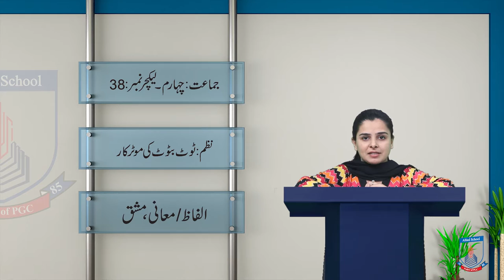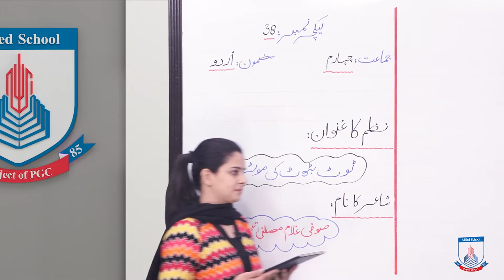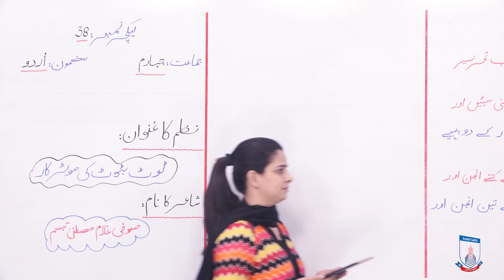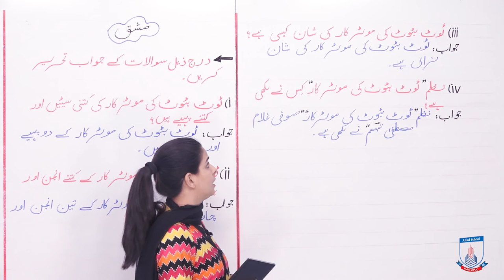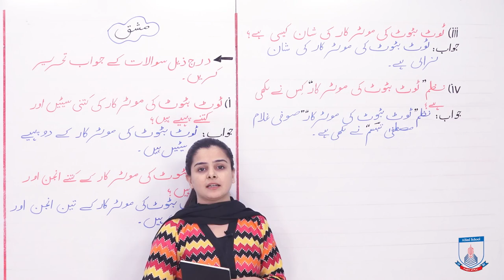Class 4 - Urdu - Lecture 38 - Tootbatoot ki motor car - alfaaaz maani - Allied Schools